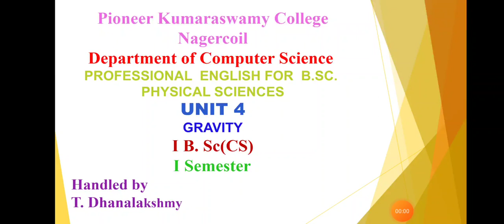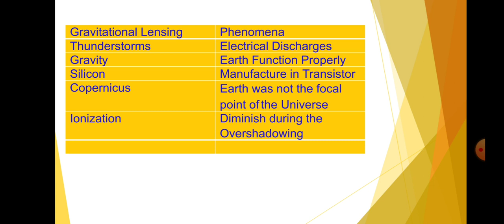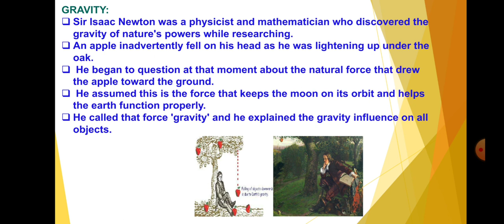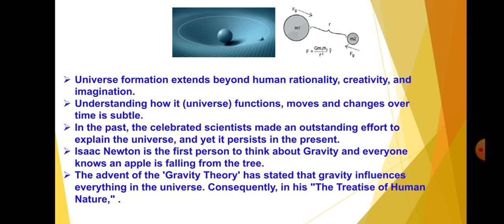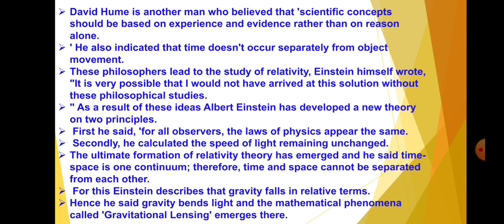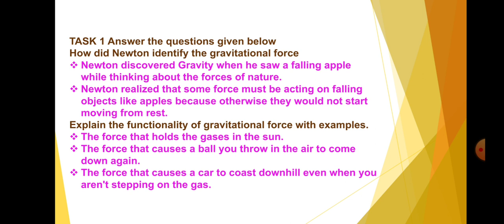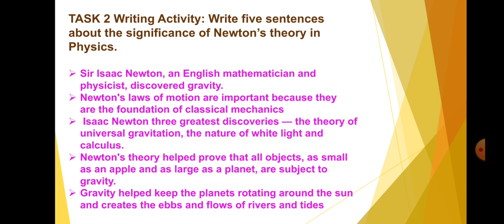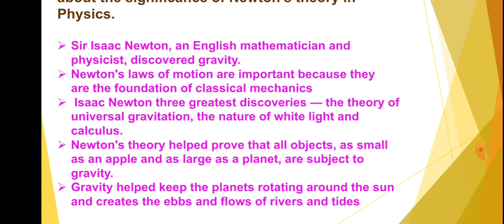Gravity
Professional English for B. Sc Physical Science, Unit 4, Gravity